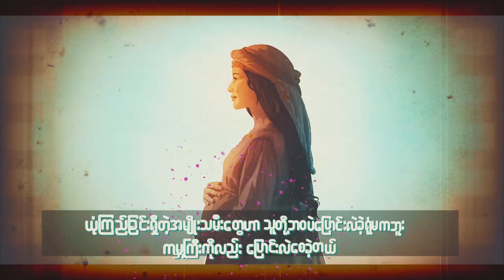Women of Faith 2021